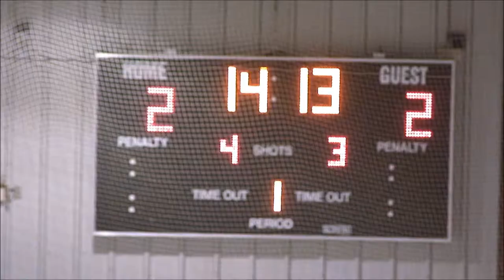How to Make a Scar (Hockey)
Drew Coles #44 demonstrates "How to Make a Scar."
Game segments, including 4x slow-motion video, of events surrounding a lower-lip puncture.
Innisfail Eagles hosted the Carstairs Redhawks
Friday, 20 Jan 201